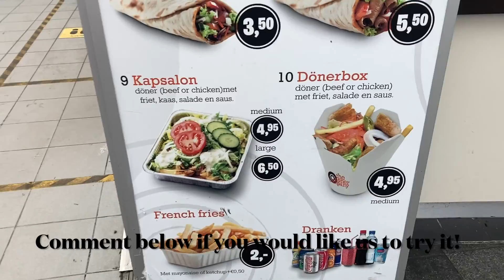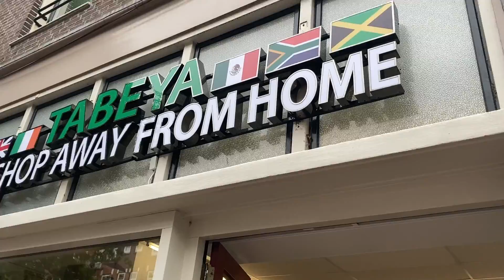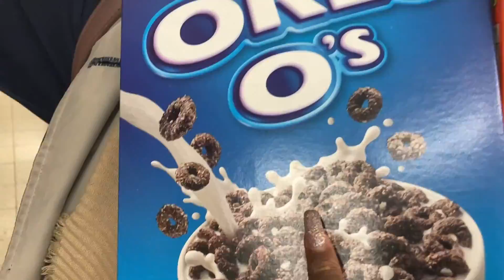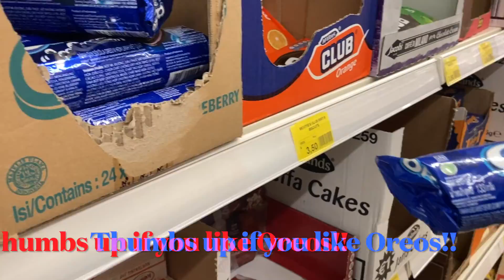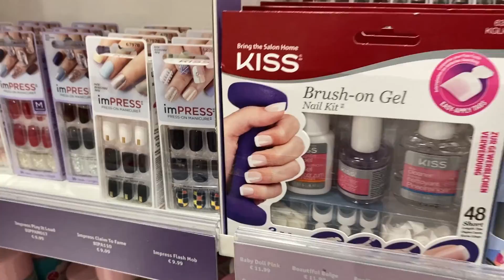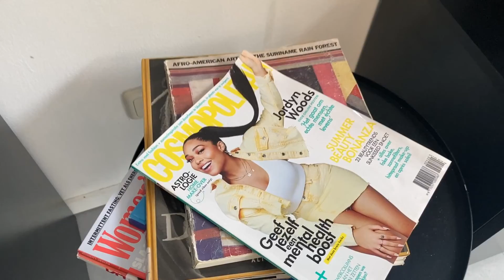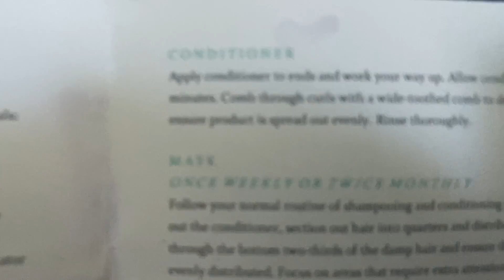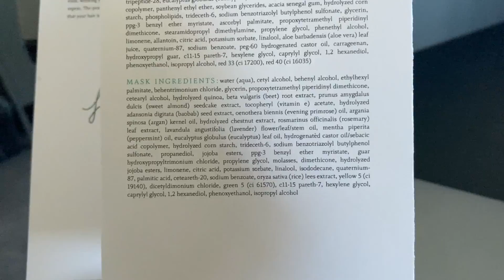THE COOLEST BLACK HAIR SALON IN AMSTERDAM! | weekly vlog | GyGy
I booked an appointment at The Natural Nation hair salon (@thenaturalnation on Instagram) in Amsterdam for a hair treatment on my very damaged hair. The hairdresser was so gentle with my hair it was a wonderful experience! I was so happy to have found this place and I will go back again! speaking of hair, Yanna-Torry and I ordered customised shampoo and conditioner from Function of Beauty (not sponsored). I did not know they had formulas for my type of hair so I decided to give that a try and will check back in a couples of weeks about how I like the products.
Follow Yanna-Torry on IG @yannatorry
J'ai pris rendez-vous au salon de coiffure The Natural Nation (@thenaturalnation sur Instagram) à Amsterdam pour un traitement capillaire sur mes cheveux très abîmés. Le coiffeur était si doux avec mes cheveux que ce fut une expérience merveilleuse! J'étais tellement heureux d'avoir trouvé cet endroit et j'y retournerai! en parlant de cheveux, Yanna-Torry et moi avons commandé un shampoing et un revitalisant personnalisés chez Function of Beauty (non sponsorisé). Je ne savais pas qu'ils avaient des formules pour mon type de cheveux, alors j'ai décidé d'essayer et je reviendrai dans quelques semaines sur la façon dont j'aime les produits.
I will bring you along my shopping adventures, my travel getaways and daily life shenanigans! I live with Yanna-Torry, an email queen!